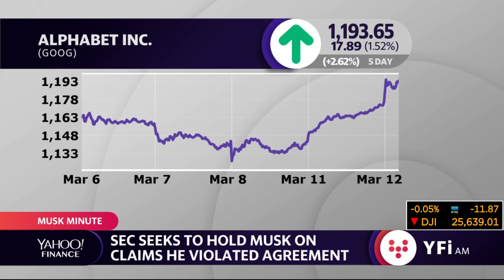Google paid $135M to executives accused of sexual harassment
Amit Singhal and Andy Rubin were accused of sexual harassment when they worked at Google.